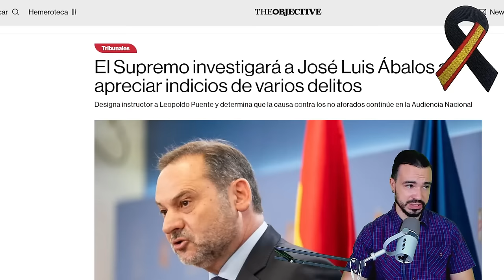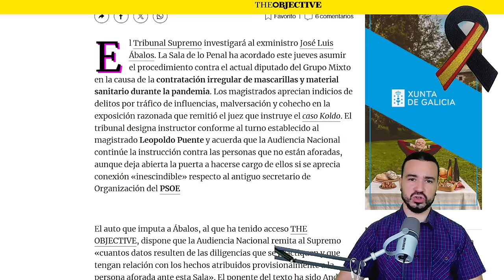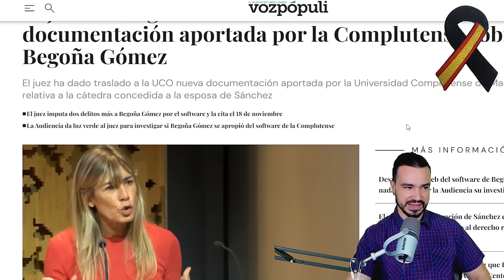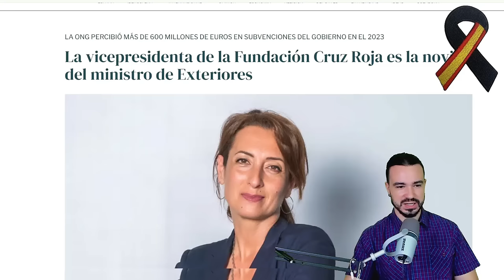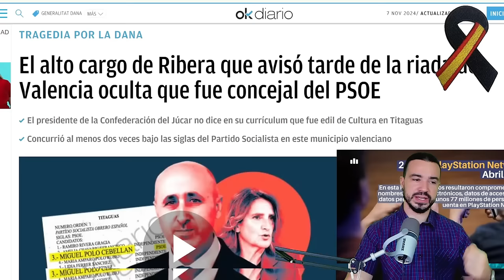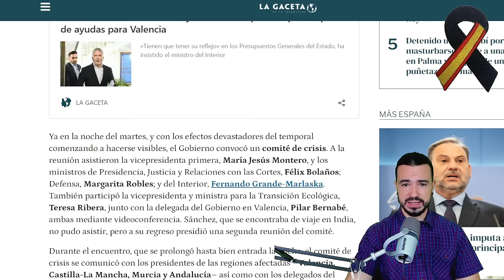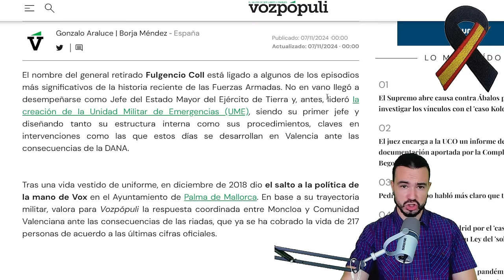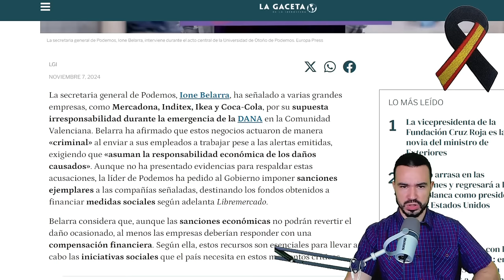PODCAST DE ACTUALIDAD 07 DE NOVIEMBRE DE 2024